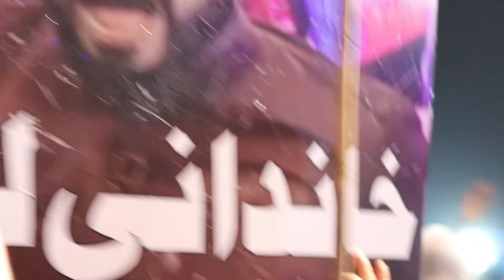PTI JALSA IN KARACHI VLOG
Imran Khan while addressing a much anticipated rally at Karachi's Bagh-i-Jinnah on Saturday